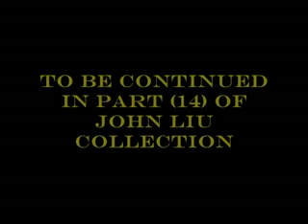John Liu Collection part (13)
John Liu in Fighting Ace